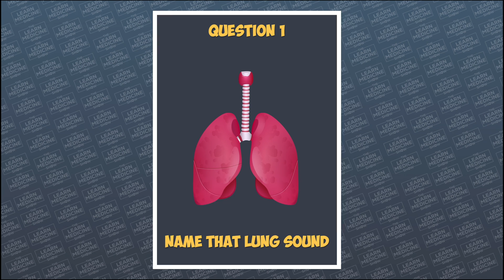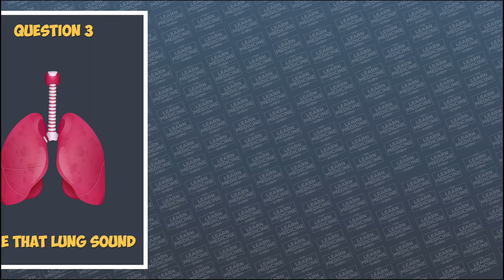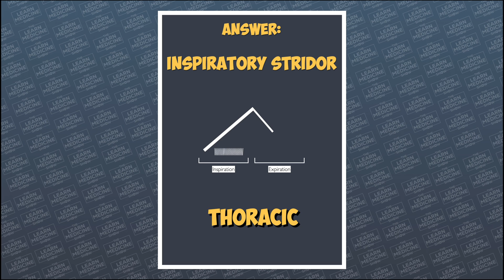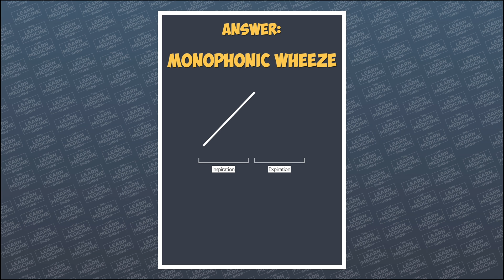Name that lung sound quiz: Can You Name These 9 Common lungsounds ?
Name That Lung Sound
Test your lung sound recognition skills with our fast-paced flashcard game show! Listen to a variety of lung sounds and see if you can identify them correctly!

If this video has been helpful to you in any way, I kindly request you to consider sharing it with your friends on *Facebook* , *WhatsApp* ,  *Reddit* , or any other social platform. Your support is crucial in helping my channel grow and enables me to reach more knowledge seekers like yourself. Together, we can spread the joy of learning and expand our medical community.

Additionally, if you feel inclined to further support my work and the creation of more enriching content, you can show your appreciation by donating on Buy Me a Coffee or Super Thanks. Your contribution, no matter how small, will be immensely valuable in fueling my passion for education and sustaining this platform.

I am sincerely grateful for your support and thoughtful consideration. Let's continue this exciting learning journey together and positively impact the world of medicine. Thank you from the bottom of my heart 🫀🥺🙏

*References:*
1) Goettel, Nicolai MD, DESA, EDIC; Herrmann, Matthias J. MD. Breath Sounds: From Basic Science to Clinical Practice. Anesthesia & Analgesia 128(3):p e42, March 2019. | DOI: 10.1213/ANE.0000000000003969

2) Thomas, J., & Monaghan, T. (Eds.). (2014). Oxford Handbook of Clinical Examination and Practical Skills (2nd ed.). Oxford University Press.

3) Innes, J. Alastair, Anna R. Dover, and Karen Fairhurst, eds. Macleod’s Clinical Examination. 14th edition / edited by J. Alastair Innes, Anna R. Dover, Karen Fairhurst. Edinburgh: Elsevier, 2018. Print.

4) Sarkar M, Madabhavi I, Niranjan N, Dogra M. Auscultation of the respiratory system. Ann Thorac Med. 2015 Jul-Sep;10(3):158-68. doi: 10.4103/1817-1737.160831. PMID: 26229557; PMCID: PMC4518345.

5) Bickley, Lynn S., Peter G. Szilagyi, and Richard M. Hoffman. Bates’ Guide to Physical Examination and History Taking. Ed. Rainier P. Soriano. Thirteenth edition. Philadelphia: Wolters Kluwer, 2021. Print.

timestamps
00:00 introduction
00:08 Question 1
00:39 Question 2
01:09 Question 3
01:36 Question 4
02:02 Question 5
02:40 Question 6
03:22 Question 7
03:47 Question 8
04:18 Question 9